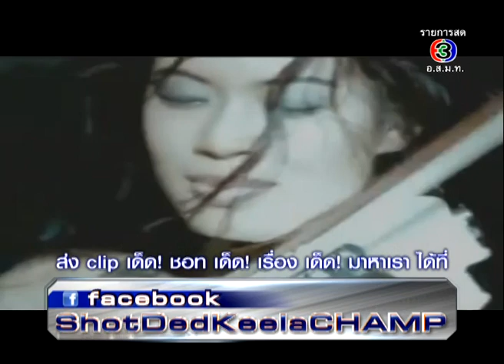สาวๆ สวยๆ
"ชอทเด็ด กีฬาแชมป์" ทุก จันทร์ - ศุกร์ 16:45